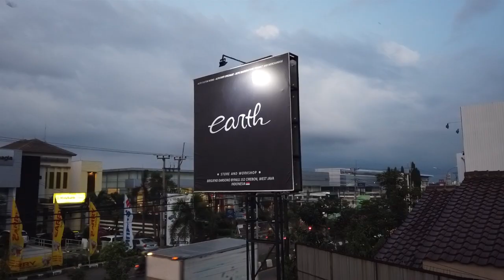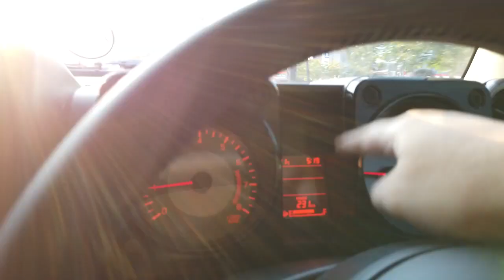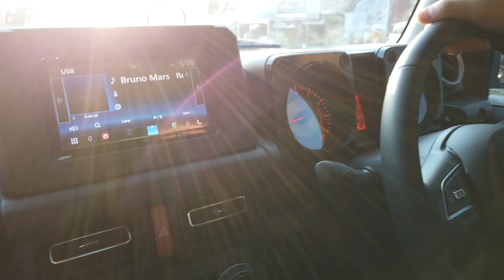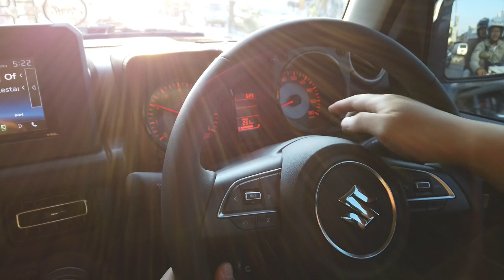Apa Rasanya Suzuki Jimny Sierra Untuk Dipakai Harian?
Suzuki Jimny Sierra..
Mobil yang lagi hits ini menjadi incaran banyak orang, tapi kalau untuk daily apa rasanya? Apakah ENAK?